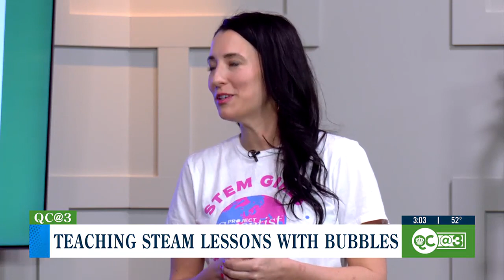Enhancing STEAM skills with Bubble Experiments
Bubbles can help us gain a deeper understanding of all the different STEM fields and art.